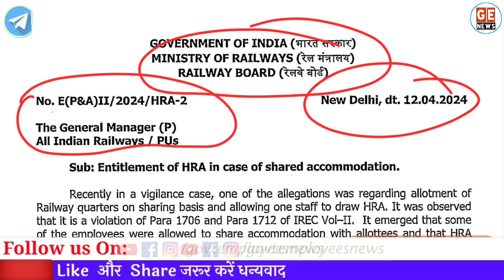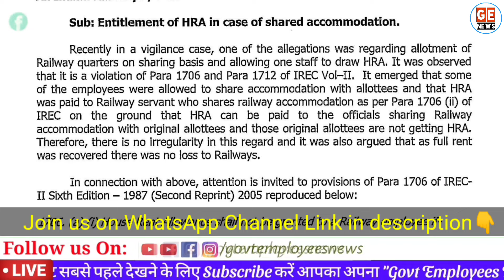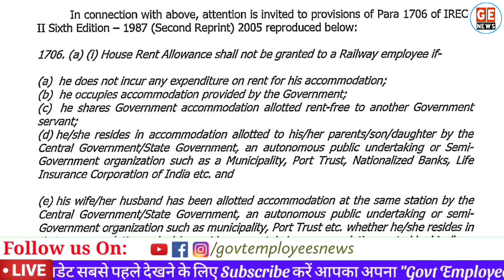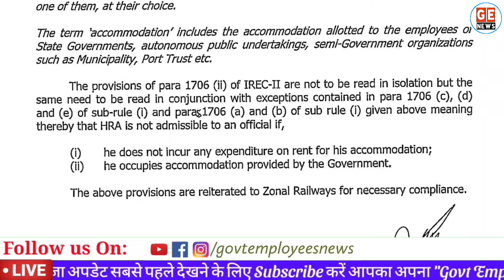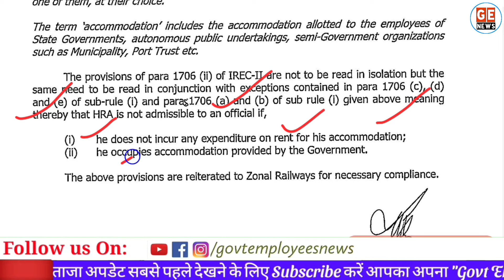HRA मकान किराया भत्ता के New Rules जारी। HRA after 50% DA । HRA Rules hindi । 8th Pay Commission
New Rules for HRA: सरकारी कर्मचारियों के को मिलने वाले मकान किराए भत्ते को लेकर नए नियम सरकार के द्वारा जारी किए गए हैं. HRA मकान किराया भत्ता के New Rules जारी। House Rent Allowance after 50% DA । HRA Rules hindi । 8th Pay Commission
In this video we will discuss about a order dated 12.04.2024 issued by railway board regarding payment of house rent allowance to railway employees, who shares government accommodation with another employee.

HRA rules for railway employees.

house rent allowance rules,
house rent allowance rules for couples,
house rent allowance rules and regulations pdf,
house rent allowance rules and regulations,
house rent allowance rules for central government employees pdf,
house rent allowance rules in railway,
bihar state employees (house rent allowance) rules 1980,
rajasthan house rent allowance rules 1989,
house rent allowance rules on transfer,
house rent allowance rules and regulations for state govt. employees,
house rent allowance rules and regulations for central govt. employees,
house rent allowance rules as per income tax act,
house rent allowance rules and regulations pdf in hindi,
house rent allowance rules and regulations in hindi,
all india services (house rent allowance) rules 1977,
house rent allowance exemption rules,
house rent allowance ccs rules,
house rent allowance rules central government employees,
house rent allowance rules for couples in himachal pradesh,
house rent allowance rules for income tax in india,